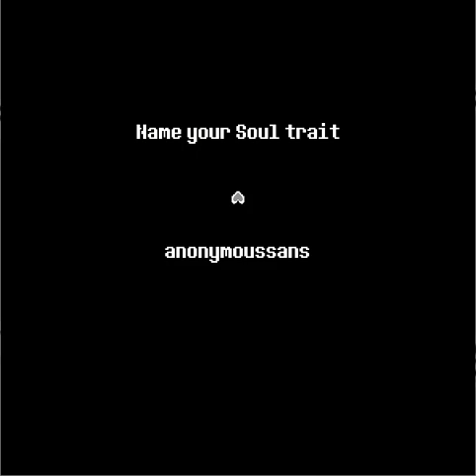deltarune sakuya battle demo